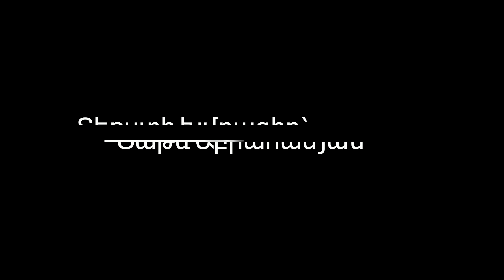Middle TV#20,«Մխիթար Սեբաստացի» կրթահամալիր, Միջին դպրոց, Ընտրությամբ գործունեություն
Middle TV#20,«Մխիթար Սեբաստացի» կրթահամալիր, Միջին դպրոց,  Ընտրությամբ գործունեություն, «Հոգատարություն» նախագիծ, Բլեյան կրթական բաց ցանց